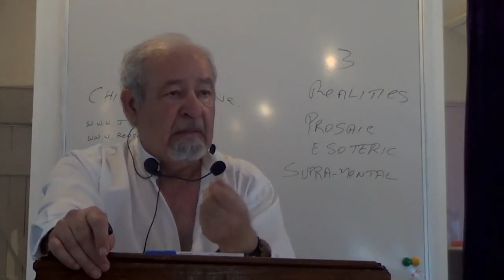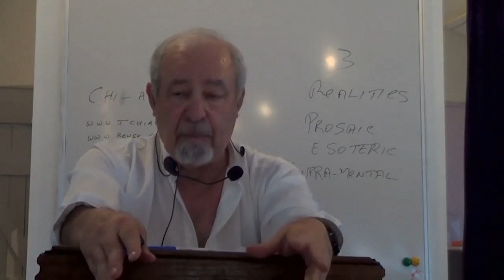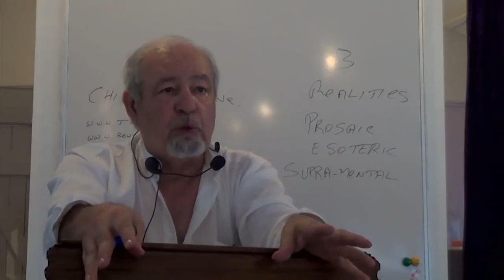70% are robots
Joseph Chiappalone tells the truth about the 1999 rapture